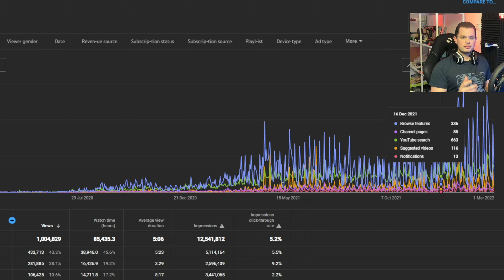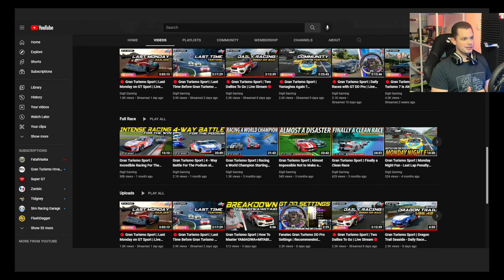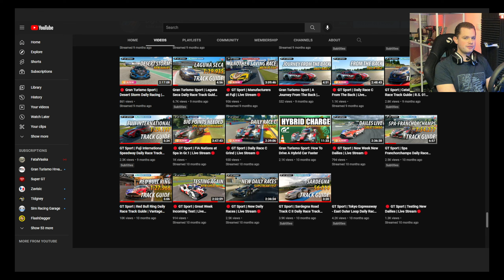Thank You & Goodbye Gran Turismo Sport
FANATEC SETTINGS:
✅SEN AUT
✅FF 90
✅FFS Peak
✅NDP 20
✅NFR Off
✅NIN Off
✅INT Off
✅FEI 100
✅FOR 100
✅SPR 40
✅DPR 40
✅BLI User Preference
✅SHO 100
✅BRF User Preference

In-Game Settings:
Force Feedback Max Torque: 4 or 5

✅Elite:
Michael Shannon
David Durrant
karhal
Tiago Cunha
Bruno

✅Supporter:
Sâ€™all Goodman
DEVRAJ SAMRAT
Juan Ignacio GarcÃ­a
A. L.
VojtÄ›ch Schwangmaier
steve clements
Grijpwijk
val sti1998
Scott Elam [lemansiii]
Vardohlip Bogdan
Tom Alley
FlashDagger
BitWeezy - Wayne

✅Hit The Apex:
Christos Karsanidis
003_Aashutosh Gaurav
damo
Mirko Polirko
RA-A_Wabbit
raw rides
Steve Rogers
Norbert Hellbusch
Gavyn Armstrong
Henry Bernal
poka_ace
Mulliner
Zlatko Eded
VillanUK whyuk
NAR_LokoPoko

Marlowe Bandem
Mike Morales
Jermaine Leone
Alec Lee

SETTINGS:
➡️️ Transmission - Manual
➡️️ Traction Control - Off
➡️️ ASM - Off
➡️️ Countersteering Assistance  - Off
➡️️ ABS - Default